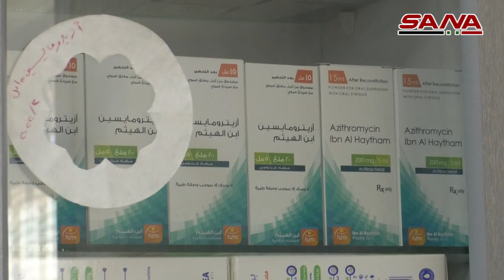انطلاق حملة التلقيح الوطنية ضد شلل الأطفال